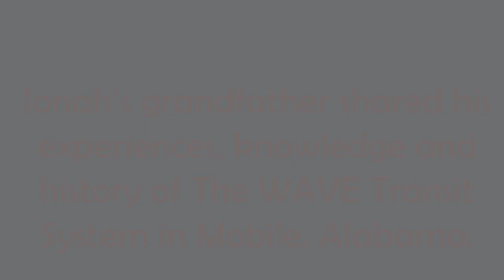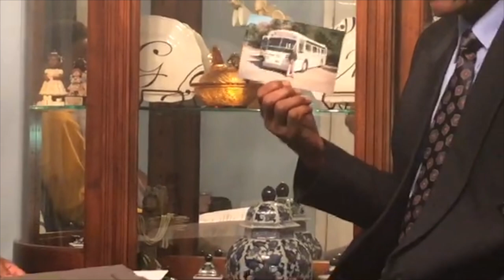History of the WAVE Transit: Public Transportation in Mobile, AL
A student interviews his grandfather about this history of public transit systems in Mobile, Alabama. The WAVE transit was called Mobile Transit Authority.